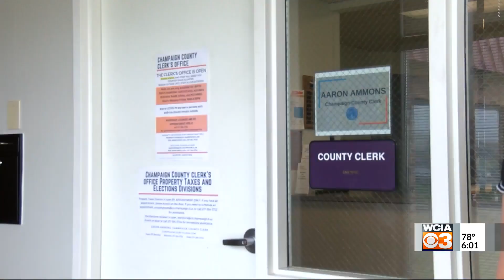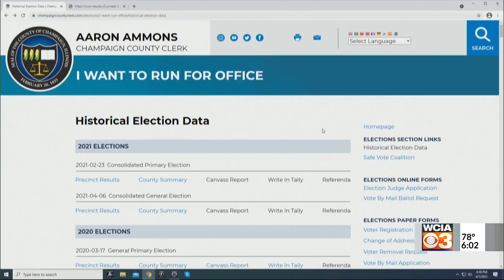WCIA 3 News 6P - 4/7/2021